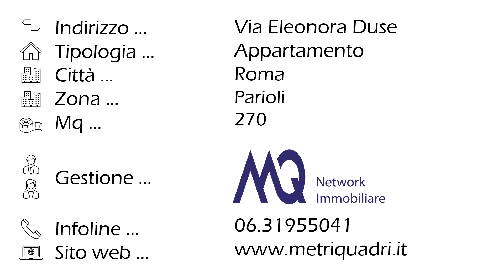Appartamento Via Eleonora Duse - ROMA - Parioli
ROMA - Parioli - Via Eleonora Duse - €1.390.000

Roma, nel cuore del quartiere Parioli, precisamente in via Eleonora Duse, in edificio recentemente ristrutturato, proponiamo in vendita una splendida proprietà di 273 mq posta al quarto piano di cinque, con tripla esposizione, ascensore e servizio di portineria. L’immobile si compone di: ampio ingresso con guardaroba, doppio soggiorno, con accesso allo spazio esterno di 15 mq, sala da pranzo. Ben definita la divisione con la zona notte costituita da quattro camere da letto di cui una con servizio en-suite, uno studio e tre bagni. E’ presente un secondo ingresso dove troviamo la zona servizio con una cucina abitabile, un balcone e la zona lavanderia/stireria. Completa la proprietà una comoda cantina. Desta particolare interesse la collocazione dell'immobile signorile e riservata, lontano dal caos, ed al contempo a pochi passi da tutti i servizi di viale Parioli. Ottima opportunità per professionisti e nuclei familiari numerosi.